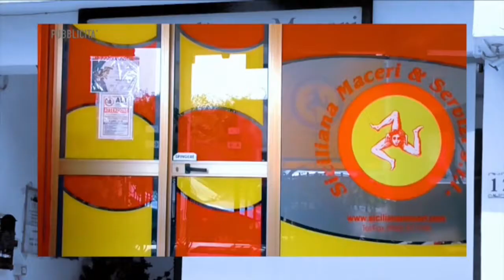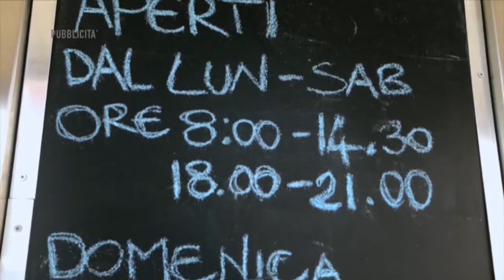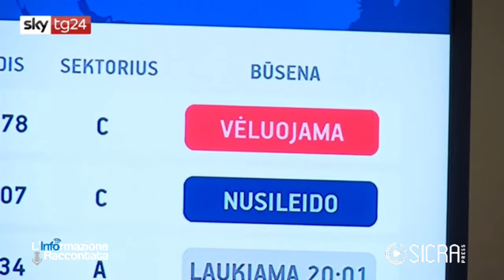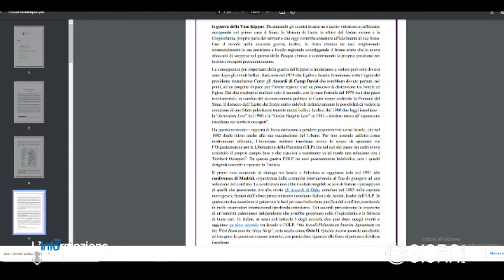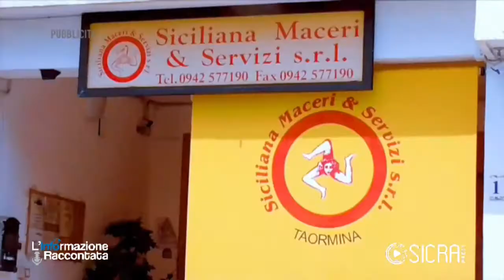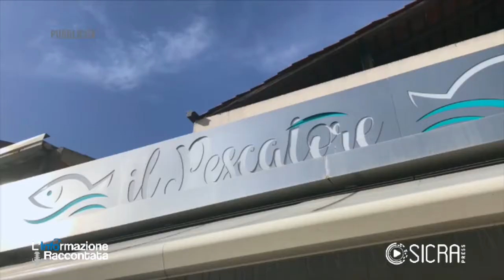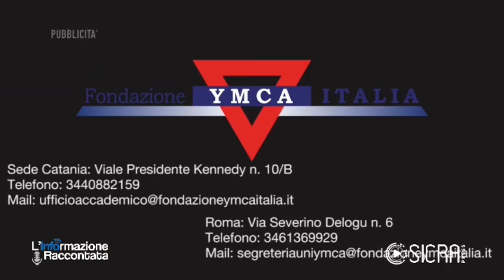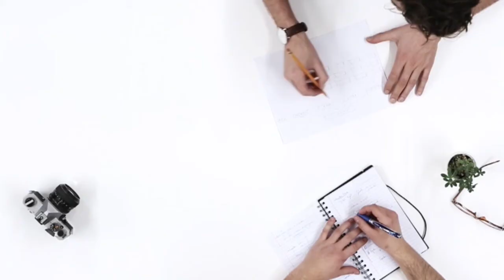L'INFORMAZIONE RACCONTATA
All'Informazione Raccontata è di scena l'europarlamentare Raffaele Stancanelli di Fratelli d'Italia...Per i temi politici dello Iari (istituto analisi relazioni internazionali) si spazia dai migranti al dirottamento, ieri, del volo Ryanair FR4978 decollato ad Atene e diretto a Vilnius (Lituania), costretto ad atterrare a Minsk per consentire l’arresto di un passeggero, il giornalista dissidente bielorusso Roman Pratasevich, 26 anni, e della compagna, una cittadina russa di 23, Sophia Sapega.